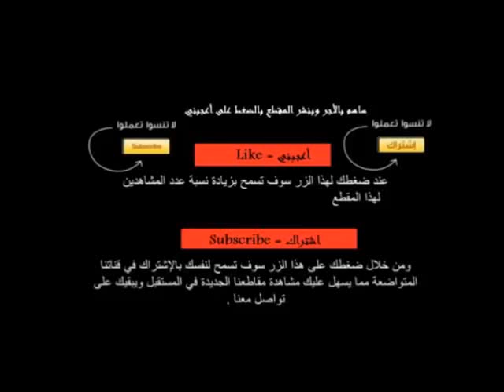027 Surah Al Naml Sheikh Abdul Aziz Az Zahrani